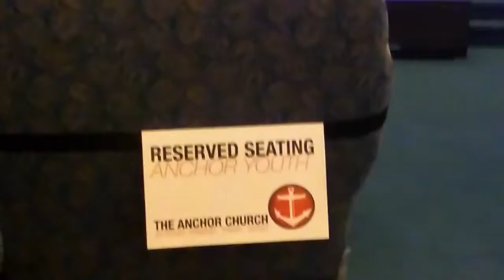Karen Harding(Aqua Quartet) FAITH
So, Aqua Quartet came to our church, The Anchor Church(Zanesville,Ohio).☺

I didn't get a video of the group singing, but I got this amazing video. Sis.Karen Harding shares some amazing testimonies with us.
Sis.Harding is a woman of God, and she uses her gift(voice) to glorify Him!